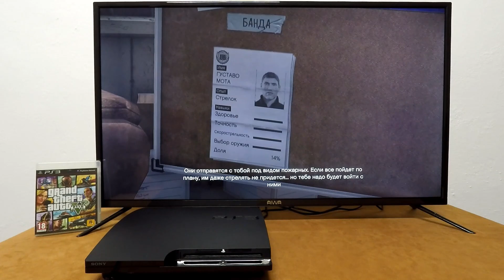Grand Theft Auto V GTA 5, part 70